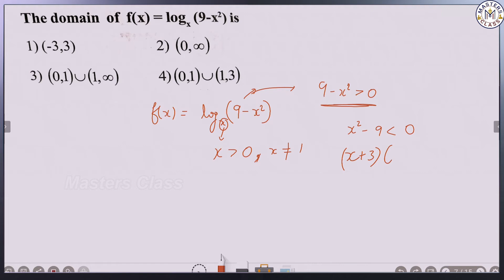2ND PU - Mathematics : Relations & functions Part - 15 ಗಣಿತಶಾಸ್ತ್ರ In Kannada&English Masters class